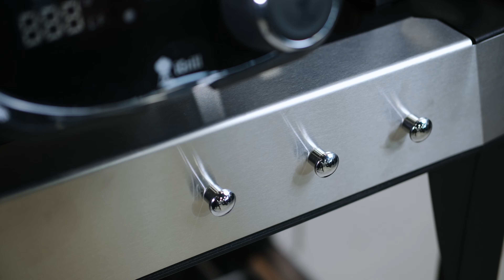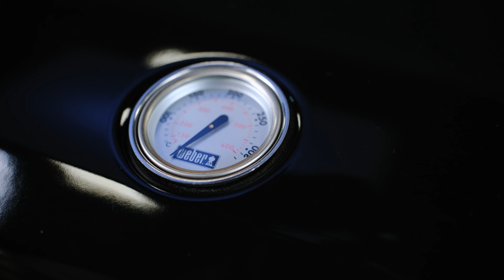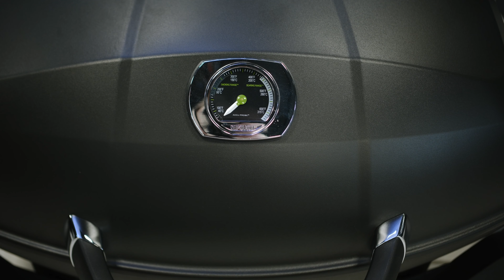⚡️ Jaki grill elektryczny kupić? | DECOFIRE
⚡️ Grille elektryczne to doskonały wybór dla osób, które szukają zdrowej alternatywy dla tradycyjnego grilla. W poniższym zestawieniu znalazły się grille marki Enders, Napoleon i Weber. Który grill elektryczny wybrać? Zobacz nasz film, aby podjąć decyzję!

⭐⭐⭐ Jesteśmy do Twojej dyspozycji ⭐⭐⭐
➡️ Zadzwoń: 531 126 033, 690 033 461